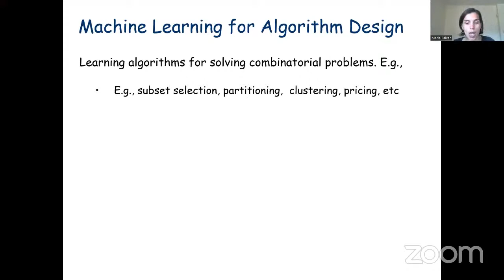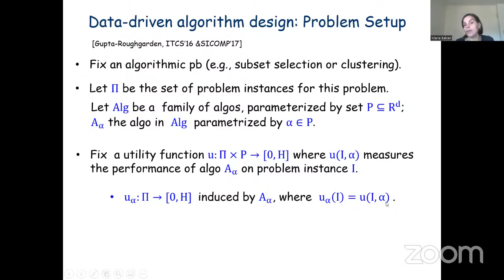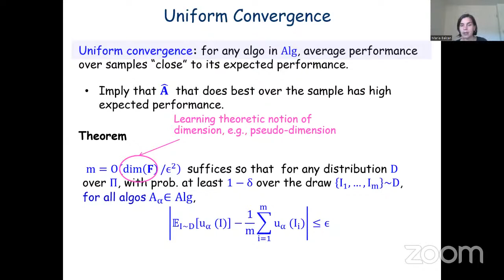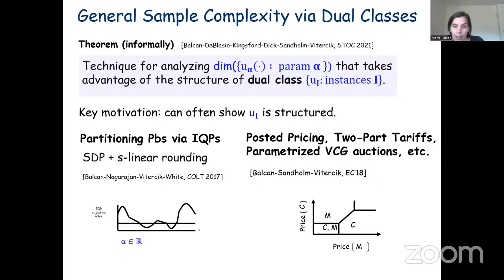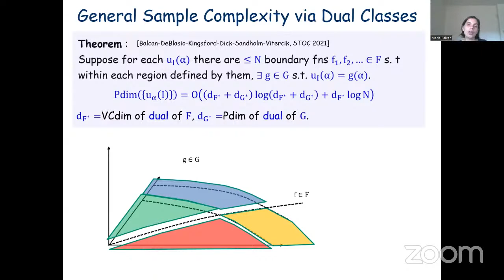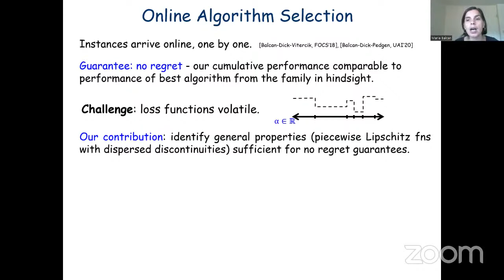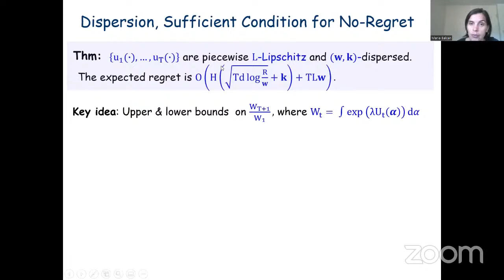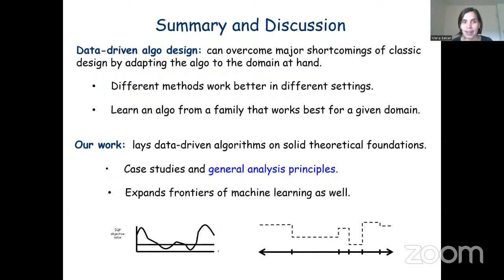Maria-Florina Balcan: Learning Theoretic Foundations of Data-driven Algorithm Design